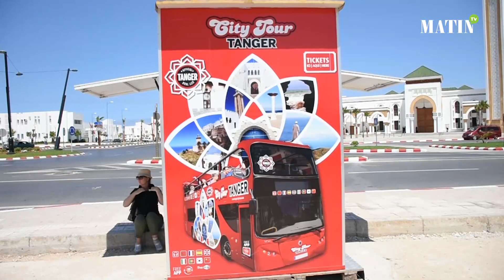Les visiteurs de Tanger découvrent le nouveau bus touristique de la ville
Le service, offert par «ALSA», gestionnaire du transport urbain de Tanger, est assuré par deux bus écologiques découverts desservant, sur deux lignes, les principaux monuments touristiques et attractions naturelles de la ville.